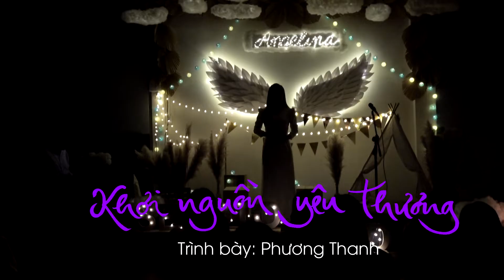❤️Khơi Nguồn Yêu Thương - Ca sĩ: Phương Thanh I Đêm nhạc thiện ca cùng Seroto Music band tại Sài Gòn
💁🏻‍♂️ CHẲNG AI CÓ THỂ NGĂN ĐƯỢC DÒNG THÁC YÊU THƯƠNG TUÔN CHẢY ĐẾN MUÔN TRÙNG...
👉Trao đi và nhận lấy là sự luân chuyển giống như trong một dòng sông, một thác nước. Tình yêu thương cũng vậy.
🎼 Trong không khí tuyệt vời của Sài Gòn những ngày cuối tháng 8, tại Làng hạnh phúc (28 Trường Lưu, P. Long Trường, TP.Thủ Đức, TP. HCM) đã diễn ra đêm nhạc thiện ca:  “Khơi nguồn yêu thương”.
🎙️ Đêm nhạc KHƠI NGUỒN YÊU THƯƠNG là sự kiện vì cộng đồng tổ chức bởi SerotoMusic là một dự án của SerotoFoundation .
Đêm nhạc nhằm góp thêm một dòng suối mát trong, ngọt lành, khơi nguồn cho những mạch nguồn yêu thương đang còn ngủ yên đâu đó giữa hối hả nhịp ngày được thức giấc, mang tới năng lượng bình an cho mọi người thông qua âm nhạc tỉnh thức. Từ đó, sẽ giúp con người đến gần nhau hơn, và học cách nhìn đời bằng đôi mắt thương.
Tạm buông hết những lo âu của cuộc sống, cảm nhận sự bình an từ những thanh âm chữa lành mộc mạc giản dị của tiếng đàn guitar, tiếng sáo trúc, piano. Thông qua âm nhạc, chúng ta được vun bồi và mở rộng dung lượng trái tim, cùng nhau trao và nhận yêu thương một cách thật trọn vẹn.
Bầu trời có thể bao dung và yêu thương hết thảy, nên rộng lớn vô biên, ung dung tự tại; mặt đất có thể chịu đựng và yêu thương hết thảy, nên tràn đầy sự sống, vạn vật đâm chồi!
Lòng người - cũng cần như mặt đất và bầu trời! Cần sống như mặt đất, bầu trời.
🌈 KHƠI NGUỒN YÊU THƯƠNG - Đêm nhạc đưa mỗi người trở về chính mình trong yêu thương thuần khiết.